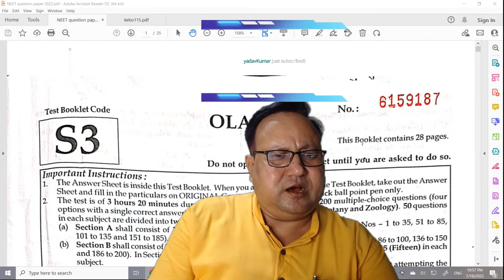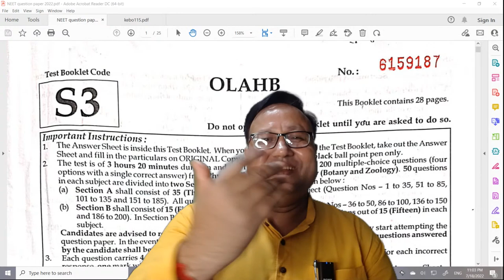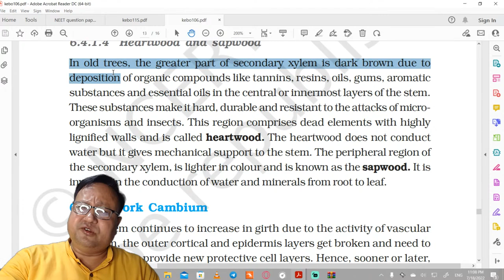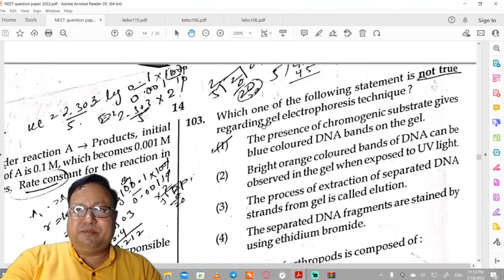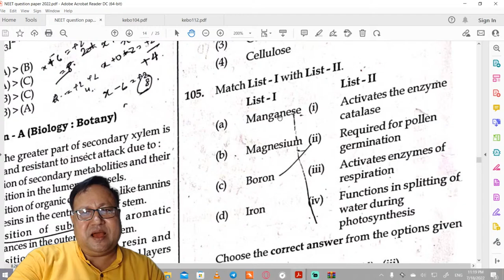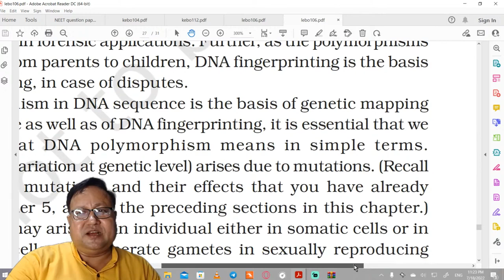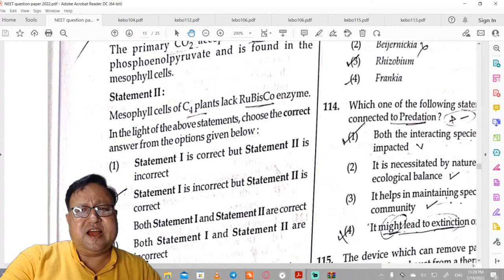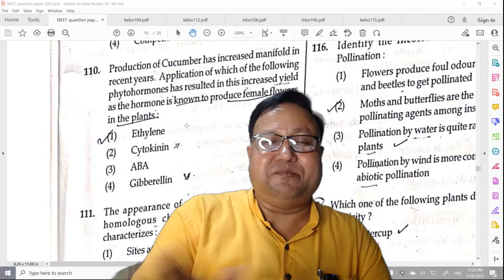Proving That Relationship between NEET and NCERT